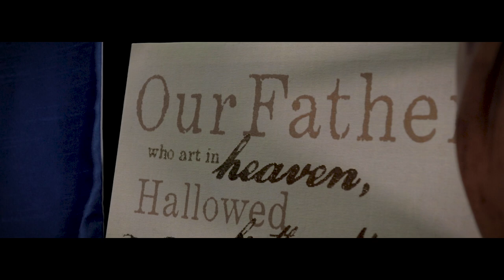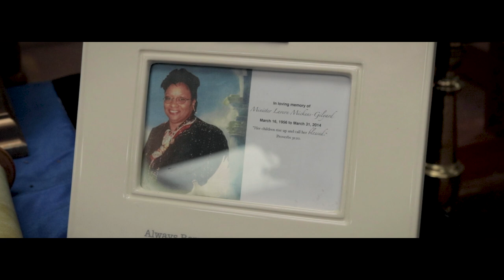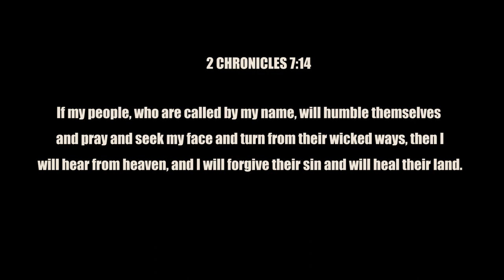James E.- Father, I need to talk to you